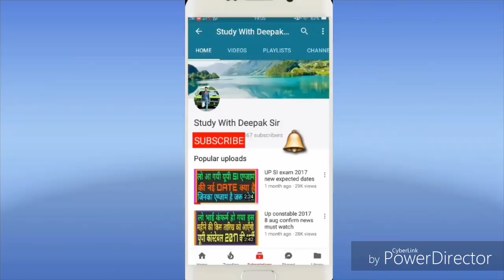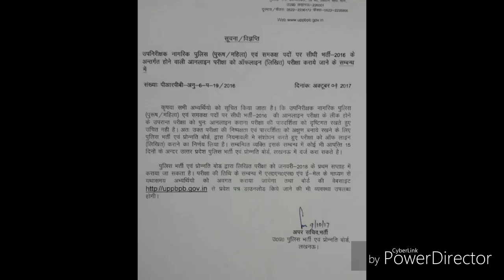Up police si notice of re exam on jan 2018 fake or real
नमस्कार मित्रों आज हम इस वीडियो में स्पस्ट कर देंगे की आप का एग्जाम कब होगा अधिक जानकारी के लिए वीडियो को पूरा देखिये।।